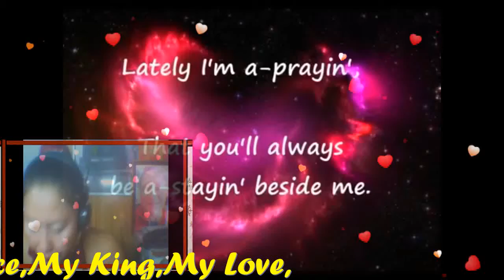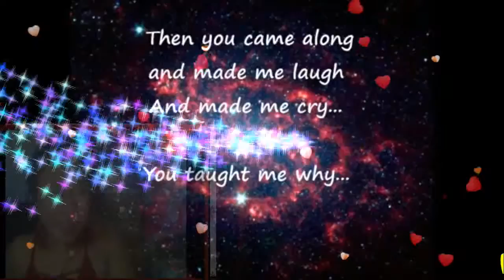BABY I'M A WANT YOU MY VERY HANDSOME HUSBAND,DR.BARRY SORENSON! LOVEUMORE MABUHAY!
BABY I'M A WANT YOU BABY I'M A NEED YOU..YOU'RE THE ONLY ONE I CARE ENOUGH TO HURT ABOUT..MAYBE I'M A CRAZY BUT I JUST CAN'T LIVE WITHOUT YOUR LOVIN' AND AFFECTION GIVIN' ME DIRECTION LIKE A GUIDING LIGHT TO HELP ME THROUGH A DARKEST HOUR..LATELY I'M A PRAYIN' THAT YOU'LL ALWAYS BE A -STAYIN' BESIDE ME USED TO BE MY LIFE WAS JUST EMOTIONS PASSING BY FEELING ALL THE WHILE AND NEVER REALLY KNOWING WHY LATELY I'M A -PRAYIN' THAT YOU ALWAYS BE A-STAYIN BESIDE ME ..USED TO BE MY LIFE WAS JUST EMOTIONS PASSING BY THEN YOU CAME ALONG AND MADE ME LAUGH AND MADE ME CRY...YOU TAUGHT ME WHY BABY I'M A WANT YOU BABY I'M A NEED YOU OH IT TOOK SO LONG TO FIND YOU BABY I'M A WANT YOU...BABY I'M A NEED YOU. MAHAL KO! I LOVE YOU MORE AND MORE...HUG..YOU SO CLOSE...ALL MY SWEETEST LOVE,HUG AND KISSES...ALWAYS SO VERY SPECIAL FOR ONLY YOU TILL THE END OF TIME! MILLIONS,BILLIONS,KATRILLIONS MUAH MUAHH MUAHHHHHHHHHHHHH